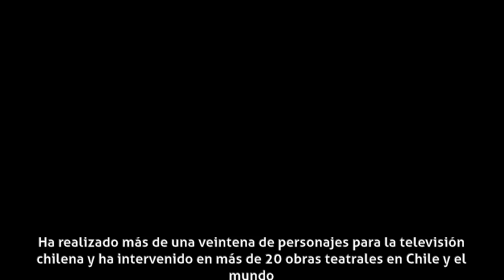Pablo Schwarz - Carrera